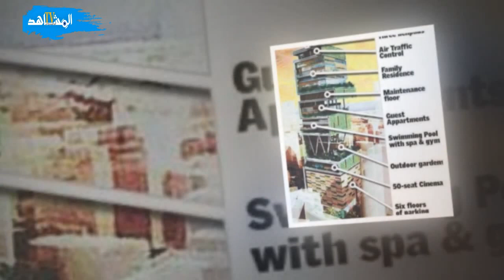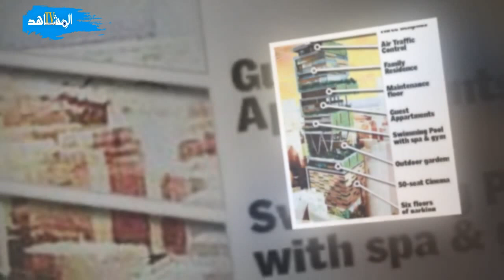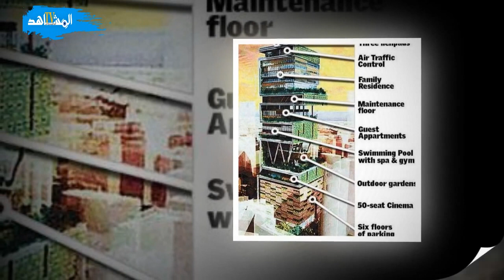موكيش أمباني من لحظات الفقر إلى أغنى رجل في الهند والعالم كيف حقق الثروة؟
موكيش أمباني من لحظات الفقر إلى أغنى رجل في الهند والعالم